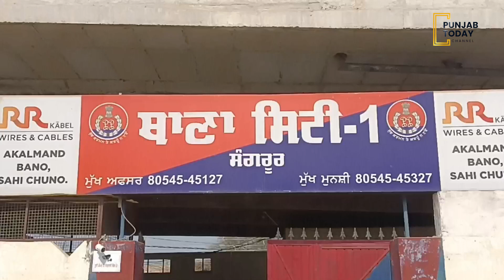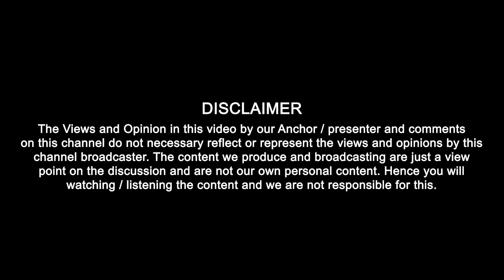ਸੰਗਰੂਰ ਜੇਲ੍ਹ 'ਚ ਜੇਲ੍ਹ ਵਾਰਡਨ ਲਕਸ਼ਮਣ ਸਿੰਘ 'ਤੇ 3 ਕੈਦੀਆਂ ਨੇ ਕੀਤਾ ਹਮਲਾ, ਮਾਮਲਾ ਦਰਜ | Punjab Today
ਸੰਗਰੂਰ ਜੇਲ੍ਹ 'ਚ ਜੇਲ੍ਹ ਵਾਰਡਨ ਲਕਸ਼ਮਣ ਸਿੰਘ 'ਤੇ 3 ਕੈਦੀਆਂ ਨੇ ਕੀਤਾ ਹਮਲਾ, ਮਾਮਲਾ ਦਰਜ